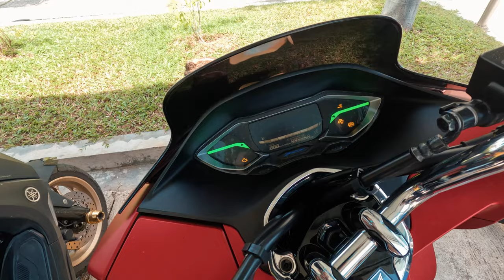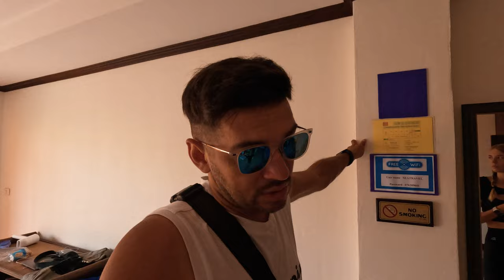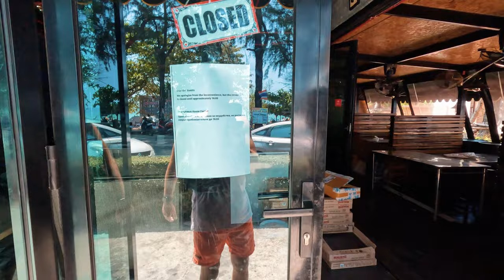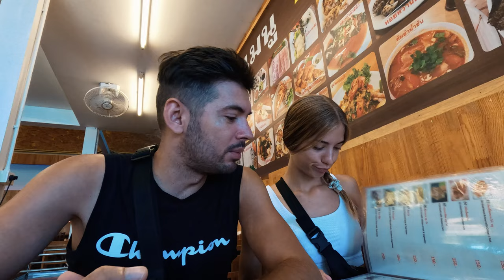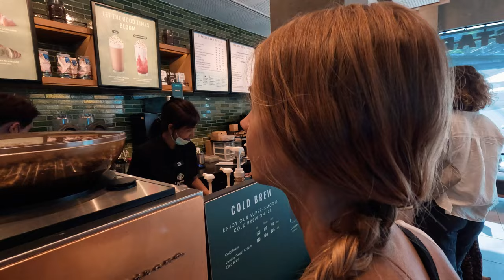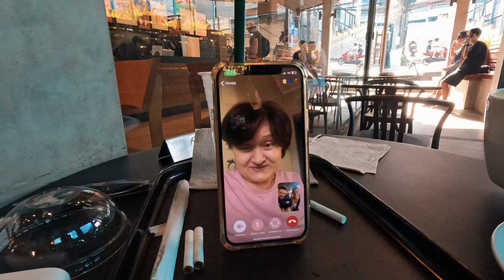Влог из Таиланда снятый 2 года назад